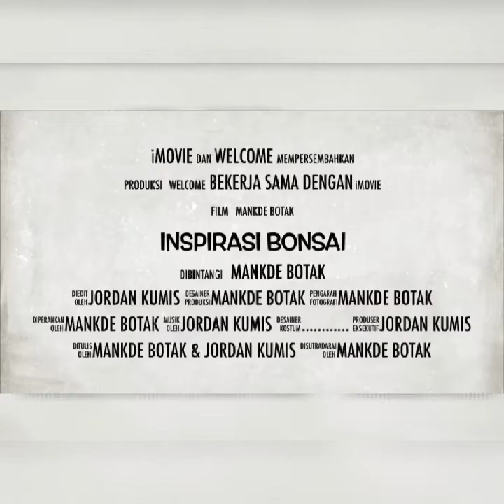harga bonsai di stan bonsai||JEPUN PIPIL BONSAI